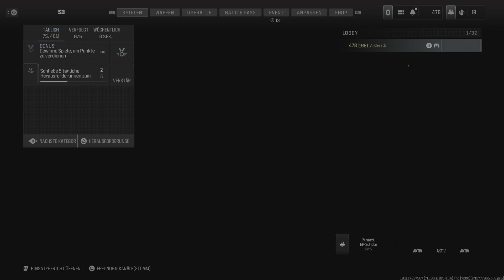Call Of Duty: Modern Warfare 3 - 8 Kills 3 Verteidigungen @ 10v10-Moshpit Stellung auf Tanked